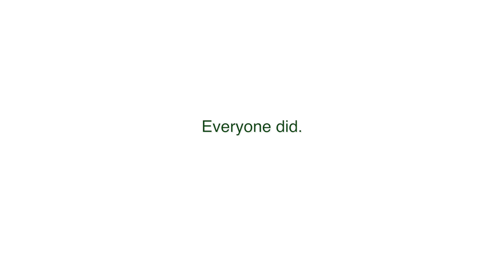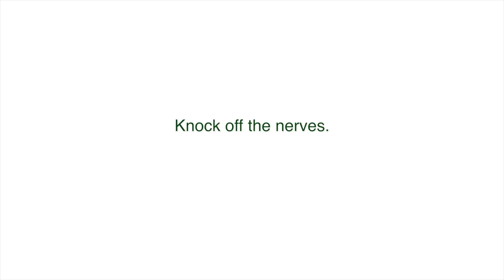Label Print MIS Doubters - The Homegrown Sequel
Label Traxx launches the first sequel to their film "Innovating with a Homegrown Label Print MIS" which follows up with Gabe - the label print owner. After investing in Label Traxx, Gabe experiences fear and doubt about changing the way he's always run his label converting print business.